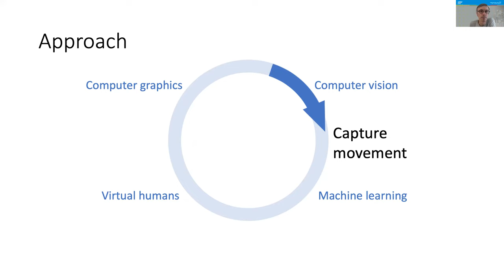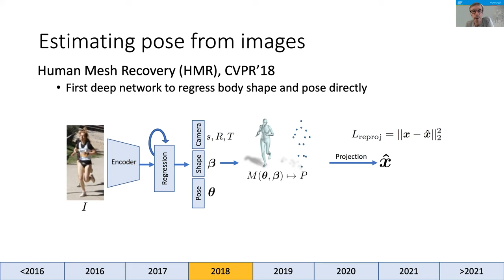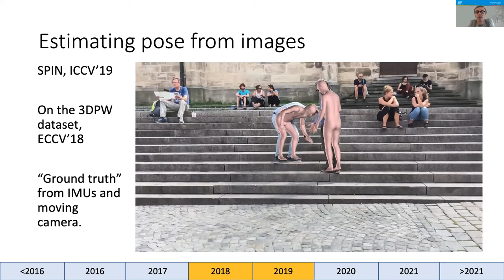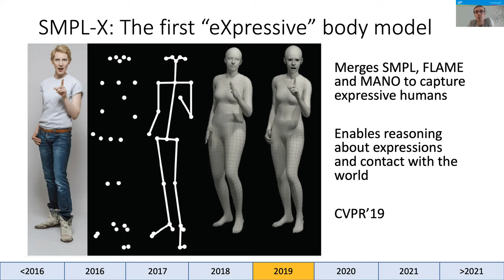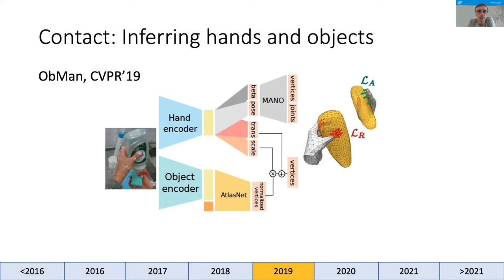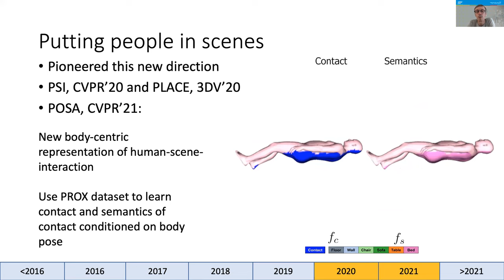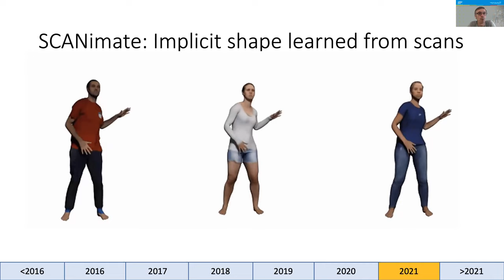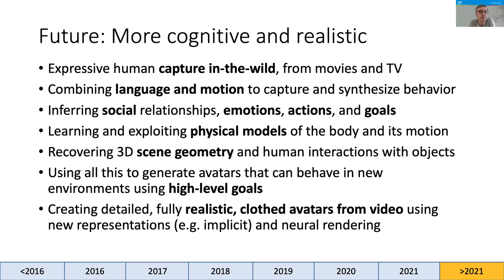Perceiving Systems: 2016-2021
Every few years our institute (the Max Planck Institute for Intelligent Systems) is evaluated by our Scientific Advisory Board (SAB).  I gave this talk at our recent evaluation, which covered the research in the Perceiving Systems department over the last 6 years. Since it summarizes our research in about 20 minutes, I thought It might be interesting to a broader audience.

Full citations of the work I talk about:
SMPL: Loper, M., Mahmood, N., Romero, J., Pons-Moll, G., Black, M. J., “SMPL: A Skinned Multi-Person Linear Model”, ACM Trans. Graphics (Proc. SIGGRAPH Asia), 34(6):248:1-248:16, Oct. 2015

SMPLify: Bogo, F., Kanazawa, A., Lassner, C., Gehler, P., Romero, J., Black, M. J., “Keep it SMPL: Automatic Estimation of 3D Human Pose and Shape from a Single Image,” In Computer Vision – ECCV 2016, pages: 561-578, Oct. 2016

HMR: Kanazawa, A., Black, M. J., Jacobs, D. W., Malik, J., “End-to-end Recovery of Human Shape and Pose,” In IEEE Conference on Computer Vision and Pattern Recognition (CVPR), pages: 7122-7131, 2018

3DPW: von Marcard, T.., Henschel, R., Black, M. J., Rosenhahn, B., Pons-Moll, G., Recovering Accurate 3D Human Pose in The Wild Using IMUs and a Moving Camera,” In European Conference on Computer Vision (ECCV),  Sept. 2018

SPIN: Kolotouros, N., Pavlakos, G., Black, M. J., Daniilidis, K., “Learning to Reconstruct 3D Human Pose and Shape via Model-fitting in the Loop,” Proceedings International Conference on Computer Vision (ICCV), pages: 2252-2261, Oct. 2019

SMPL-X: Pavlakos, G., Choutas, V., Ghorbani, N., Bolkart, T., Osman, A. A. A., Tzionas, D., Black, M. J., “Expressive Body Capture: 3D Hands, Face, and Body from a Single Image,” In Proceedings IEEE Conf. on Computer Vision and Pattern Recognition (CVPR), pages: 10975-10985, June 2019

VIBE: Kocabas, M., Athanasiou, N., Black, M. J., “VIBE: Video Inference for Human Body Pose and Shape Estimation,” In Proceedings IEEE Conf. on Computer Vision and Pattern Recognition (CVPR), pages: 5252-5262, June 2020

AMASS: Mahmood, N., Ghorbani, N., Troje, N. F., Pons-Moll, G., Black, M. J., “AMASS: Archive of Motion Capture as Surface Shapes,” Proceedings International Conference on Computer Vision, pages: 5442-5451, October 2019

MANO: Romero, J., Tzionas, D., Black, M. J., “Embodied Hands: Modeling and Capturing Hands and Bodies Together,” ACM Transactions on Graphics, (Proc. SIGGRAPH Asia), 36(6):245:1-245:17, 245:1–245:17, ACM, Nov. 2017

FLAME: Li, T., Bolkart, T., Black, M. J., Li, H., Romero, J., “Learning a model of facial shape and expression from 4D scans,” ACM Transactions on Graphics, 36(6):194:1-194:17, Nov. 2017

PROX: Hassan, M., Choutas, V., Tzionas, D., Black, M. J., “Resolving 3D Human Pose Ambiguities with 3D Scene Constraints,” In Proceedings International Conference on Computer Vision, pages: 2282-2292, Oct. 2019

eXpose: Choutas, V., Pavlakos, G., Bolkart, T., Tzionas, D., Black, M. J., “Monocular Expressive Body Regression through Body-Driven Attention,” In Computer Vision – ECCV 2020, LNCS 12355, pages: 20-40, Aug. 2020

PIXIE: Feng, Y., Choutas, V., Bolkart, T., Tzionas, D., Black, M., “Collaborative Regression of Expressive Bodies using Moderation,” International Conference on 3D Vision (3DV), December 2021

BABEL: Punnakkal, A. R., Chandrasekaran, A., Athanasiou, N., Quiros-Ramirez, A., Black, M. J., “BABEL: Bodies, Action and Behavior with English Labels,” In IEEE/CVF Conf. on Computer Vision and Pattern Recognition (CVPR), pages: 722-731, June 2021

GRAB: Taheri, O., Ghorbani, N., Black, M. J., Tzionas, D., “GRAB: A Dataset of Whole-Body Human Grasping of Objects,” In Computer Vision – ECCV 2020, LNCS 12355, pages: 581-600,  Aug. 2020

ObMan: Hasson, Y., Varol, G., Tzionas, D., Kalevatykh, I., Black, M. J., Laptev, I., Schmid, C., “Learning Joint Reconstruction of Hands and Manipulated Objects,” In Proceedings IEEE Conf. on Computer Vision and Pattern Recognition (CVPR), pages: 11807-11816, June 2019

POSA: Hassan, M., Ghosh, P., Tesch, J., Tzionas, D., Black, M. J., “Populating 3D Scenes by Learning Human-Scene Interaction,” In IEEE/CVF Conf. on Computer Vision and Pattern Recognition (CVPR), pages: 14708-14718, June 2021

SAMP: Hassan, M., Ceylan, D., Villegas, R., Saito, J., Yang, J., Zhou, Y., Black, M., Stochastic Scene-Aware Motion Prediction,” In Proc. International Conference on Computer Vision (ICCV), pages: 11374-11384, October 2021

SCANimate: Saito, S., Yang, J., Ma, Q., Black, M. J., “SCANimate: Weakly Supervised Learning of Skinned Clothed Avatar Networks,” In Proceedings IEEE/CVF Conf. on Computer Vision and Pattern Recognition (CVPR), pages: 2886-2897, June 2021